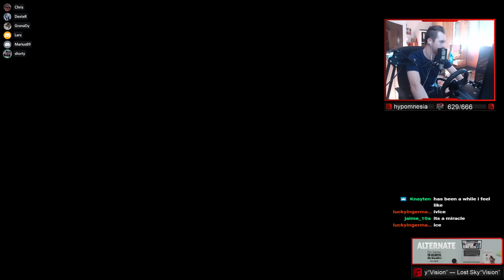SUCH A STRONG TRICK || Trackmania Cup of the Day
Hello!
At cup of the day it finally was time for another track that included water. This one was quite special because literally the whole map from the start until the end was about handling the wet tires physics. On the one hand it was necessary to avoid unnecessary slides that can easily happen with wet tires and on the other hand it was important being able to handle water for certain jumps which brings me to the trick mentioned in the title and the thumbnail.
Everyone of you probably had one of the "slow" finish bounces before where you instantly lose a lot of speed right before the finish. The key to success actually was the super small waterbounce right before. On that certain bounce it was possible to bounce off the water once by approaching it from quite far left. While bouncing I always steered like 20-30% to the right which theoretically is doable for everyone with action keys. If done correctly you exactly bounce off the water ONCE and then land on the other side of the road with all of your four wheels without touching the water. If you get that your tires are kind of less wet which will make you not lose speed at the jump right before the finish.

Overall tricky and very tough map, not too beginner friendly but I still liked it.